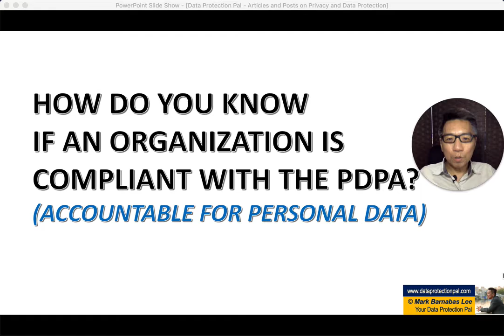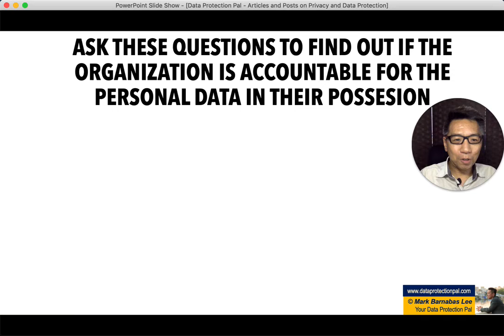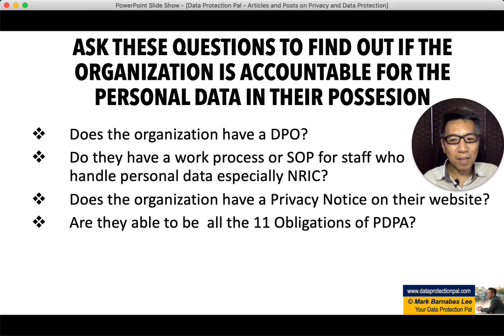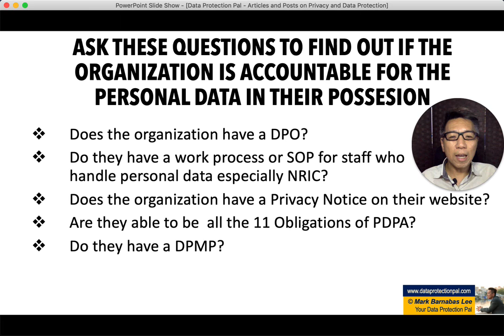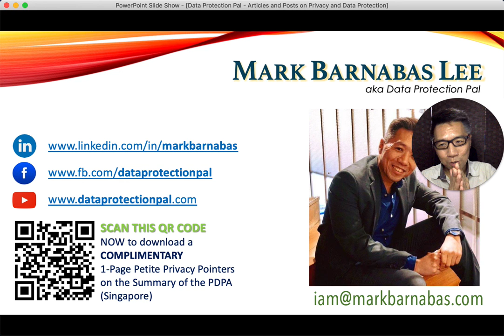How do you know if an organization is compliant with the PDPA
These are some questions you want to check with you vendors and contractors before you hand them a project to process personal data.

If the answer to any of the questions here is "NO", you might want to think again if you want to engage them.